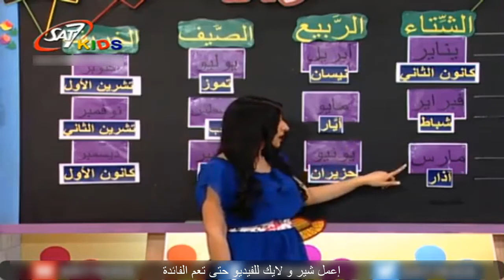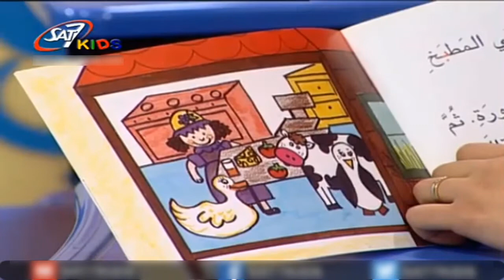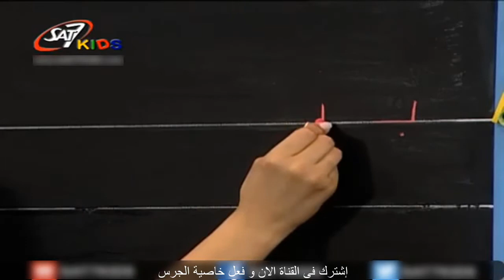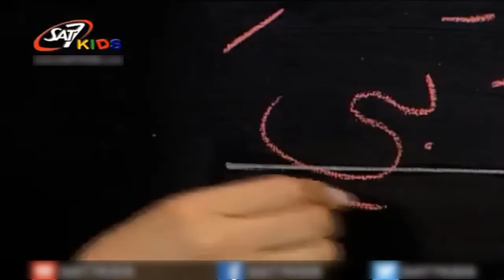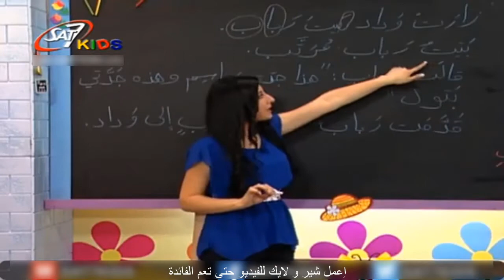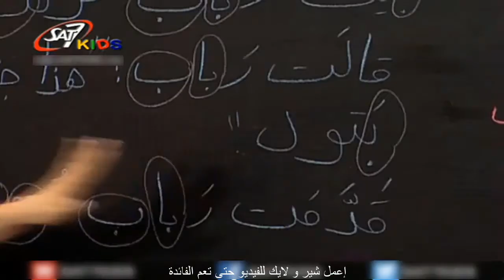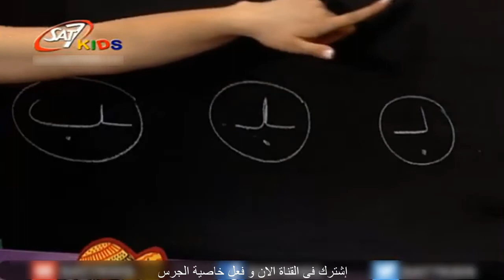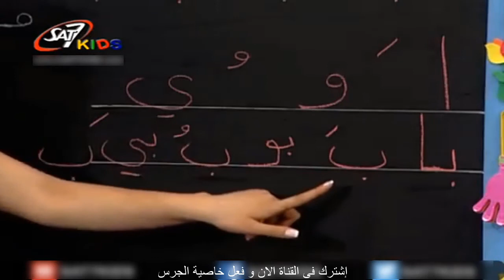تعليم اللغة العربية للاطفال حرف الـ(ب) المستوى 1 حلقة 80| Education for Children